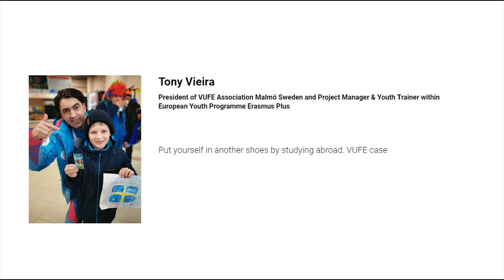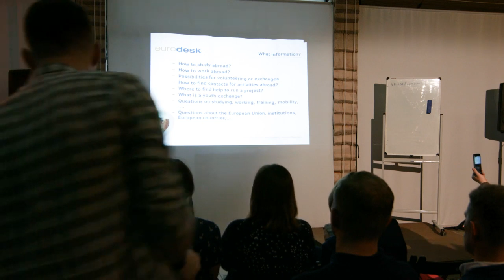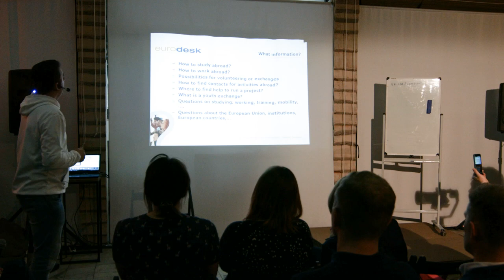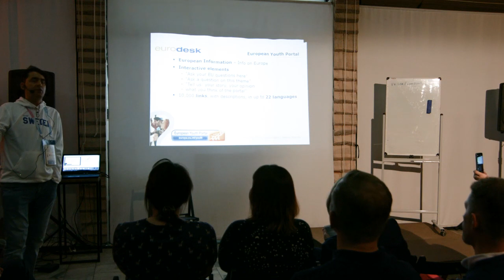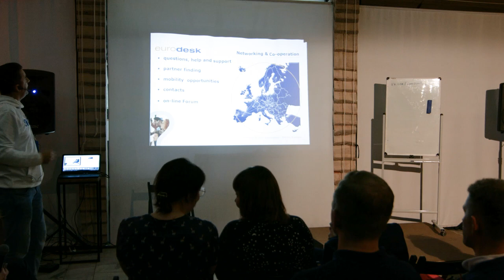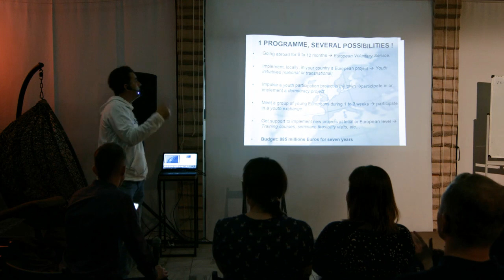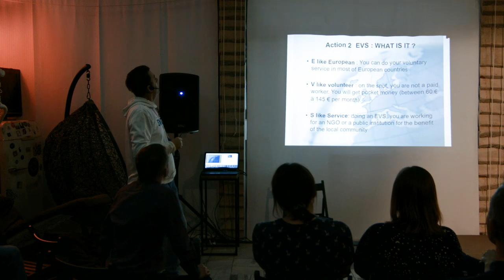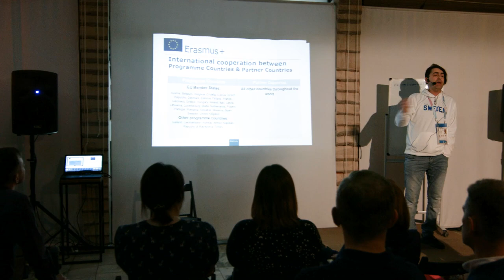Tony Vieira @ Shmedconf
Quick Lecture in Shmed conference in Kranoyarsk Siberia Russia, President of VUFE Association MrTony Vieira​ from Sweden
10 th March 2019, city Kranoyarsk Siberia Russia